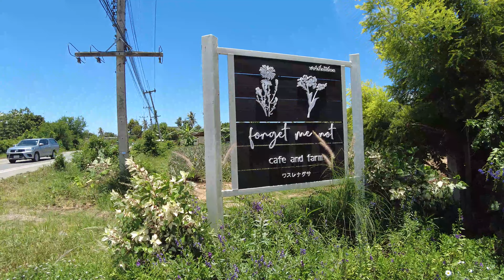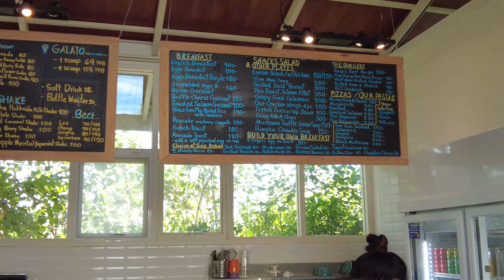🍳 Full tour and menu reveal of Forget me Not Cafe & Farm in Pranburi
A short video of ☕ Forget Me Not Cafe & Farm located in Pranburi